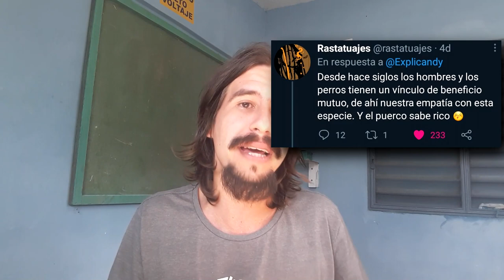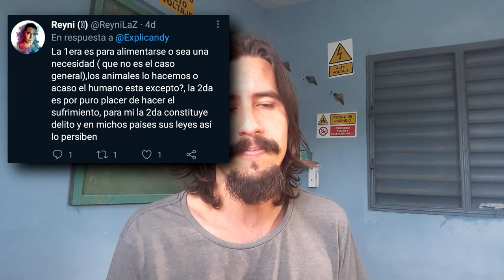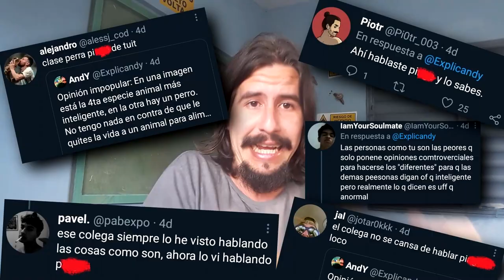¿Está mal comerse un perro? NO APTO PARA SENSIBLES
En este video ampliaré mi opinión personal a partir de un tuit que hice, mostraré algunas reflexiones sobre conflictos morales según mi perspectiva en este tema y hablaré sobre la inteligencia de los cerdos. ¿Crees que los cerdos son brutos?
¿Crees que puedas tener un cerdo de mascota?
¿Por qué ves mal comerte un perro y ves bien comerte un cerdo?
Quédate hasta el final del video para ayudarte a responder estas interrogantes y no olvides suscribirte, dar like, compartir este video con tus amigos y comentar tu punto de vista sobre este tema.

Bibliografía citada en el video y sus respectivos enlaces.

Yerkes, R. M., and Coburn, C. A. (1915). A study of the behavior of the pig Sus scrofa by the multiple-choice method. J. Anim. Behav. 5, 185–225. doi: 10.1037/h0076040

Mendl, M., Laughlin, K., and Hitchcock, D. (1997). Pigs in space: spatial memory and its susceptibility to interference. Anim. Behav. 54, 1491–1508. doi: 10.1006/anbe.1997.0564

Laughlin, K., Huck, M., and Mendl, M. (1999). Disturbance effects of environmental stimuli on pig spatial memory. Appl. Anim. Behav. Sci. 64, 169–180. doi: 10.1016/S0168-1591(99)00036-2

Klopfer, F. D. (1966). “Visual learning in swine” in Swine in biomedical research. eds. L. K. Bustad, R. O. McClellan, and M. P. Burns (Seattle: Frayn Printing Co.).

Cerbulis, I. G. (1994). Cognitive abilities of the domestic pig (Sus scrofa). Thesis. Columbus Ohio: The Ohio State University.

Maney, J. K. (1998). Discrimination learning set formation in micro pigs (Sus scrofa). Thesis. The Pennsylvania State University, University Park, PA.

Broom, D. M., Sena, H., and Moynihan, K. L. (2009). Pigs learn what a mirror image represents and use it to obtain information. Anim. Behav. 78, 1037–1041. doi: 10.1016/j.anbehav.2009.07.027

Otros estudios científicos acerca de la inteligencia de los cerdos:

Gieling, E. T., Nordquist, R., and van der Staay, F. J. (2011). Assessing learning and memory in pigs. Anim. Cogn. 14, 151–173. doi: 10.1007/s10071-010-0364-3

Held, S., Mendl, M., Laughlin, K., and Byrne, R. W. (2002). Cognition studies with pigs: livestock cognition and its implication for production. J. Anim. Sci. 80, E10–E17. doi: 10.2527/animalsci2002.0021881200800ES10002x

Marino, L., and Colvin, C. M. (2015). Thinking pigs: a comparative review of cognition, emotion, and personality in Sus domesticus. Int. J. Comp. Psychol. 28:23859.

Murphy, E., Kraak, L., Nordquist, R. F., and van der Staay, F. J. (2013). Successive and conditional discrimination learning in pigs. Anim. Cogn. 16, 883–893. doi: 10.1007/s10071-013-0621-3